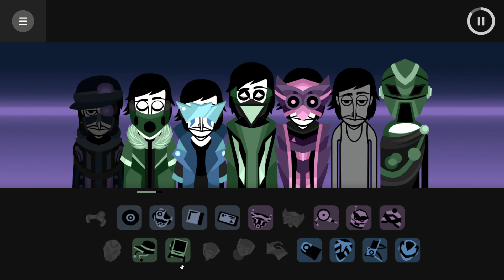Incredibox Deluxe Remastered V8 Dystopia Mix - Runaway Deluxe